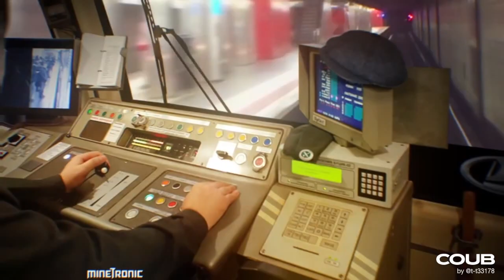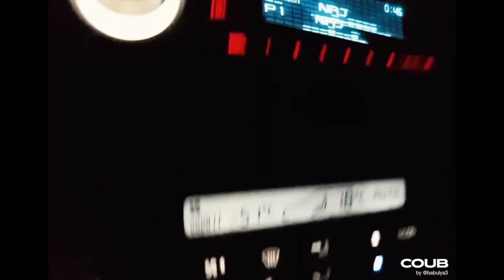BEST MEMES COMPILATION 1